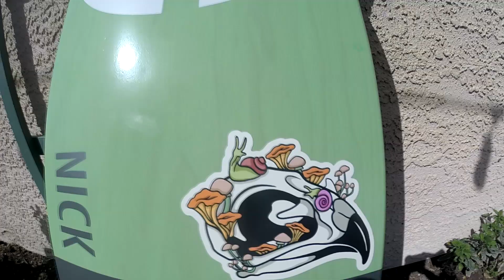Spring Skate Sesh 2024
Got a new board on the Element Sale, what board should i try next?

Song Chicano Batman- Black Lipstick
Absolute banger